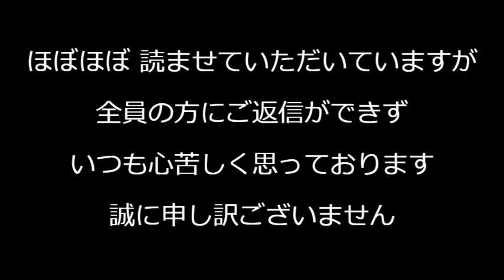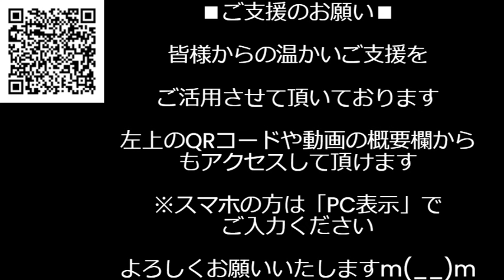蓮舫氏事務所に「メッタ刺す」「爆破する」など加害予告、身元即バレのファックスを脅迫に使うとは何と大胆かつ斬新な／共産党大島支部、選挙違反の蓮舫チラシを配りまくる240624